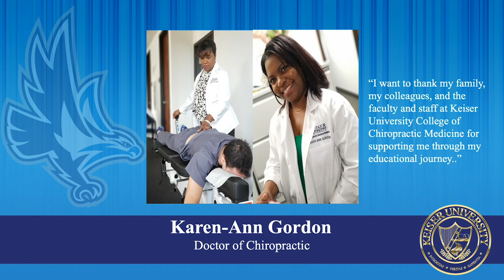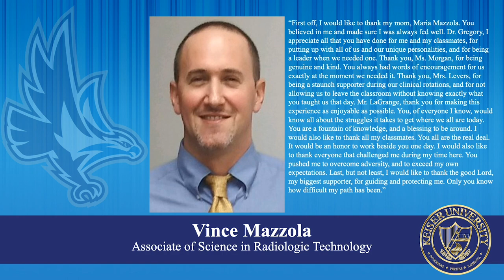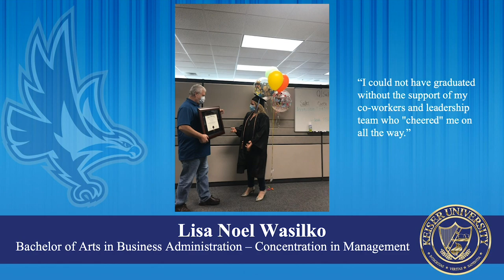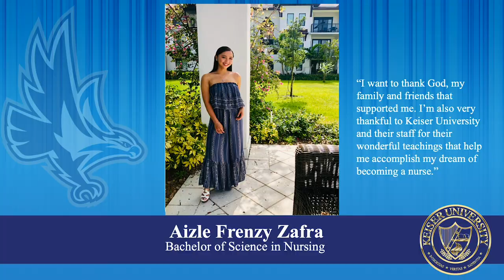Keiser University West Palm Beach Graduation Celebration 2020